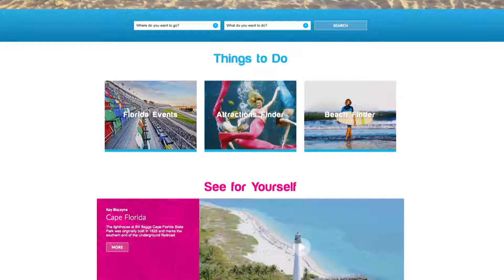STAY-CATION AND SPLURGE!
Splurge on hotels, museums, and helicopter rides while saving money!